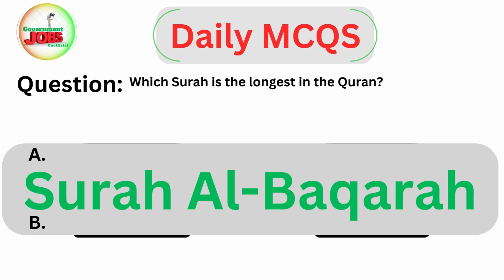Which Surah is the longest in the Quran? || Daily MCQS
Which Surah is the longest in the Quran?
Daily MCQS